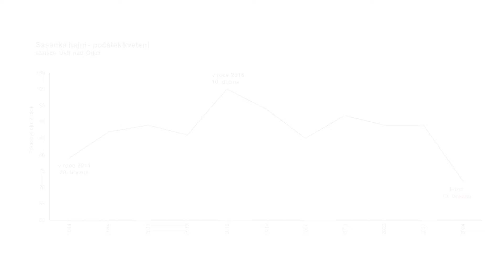Počasí a živá příroda | 19. 3. 2024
Sledujte s námi, jak aktuální počasí ovlivňuje vývoj živé přírody.

Vegetace je ve svém vývoji stále zrychlená. Zlatice rozkvétají už i ve středních polohách a v nížinách jsou plně rozkvetlé. Listy bezu se zvětšují, olisťují se některé druhy vrb a začínají rašit jeřáby, habry nebo olše. Objevují se další květiny typické pro jarní aspekt, jako jsou křivatce nebo sasanky.

Další informace na webu:
info.chmi.cz/bio